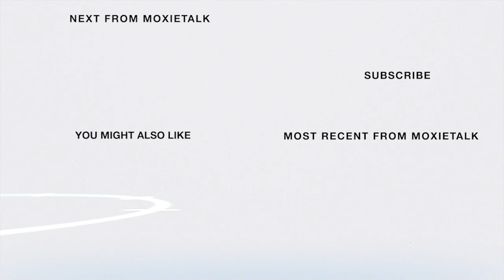🎭 21st Cent.Hollywood-Conrad Bachmann-Fdr-Lou Int'l Film Fest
Episode 192. Conrad Bachmann -
Fdr, Louisville International Festival of Film, & Hollywood Actor
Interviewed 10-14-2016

ABOUT CONRAD BACHMANN

Conrad Bachmann's career spans 4 decades & hundreds of roles.

Bachmann's desire to give back to his hometown community is at the heart of founding the Louisville International Film Festival. The annual festival attracts hundreds of films worldwide each year, & the proceeds help fund film studies in the Louisville community.

Bachmann's impressive career spans film, theatre, & television. Beginning over forty years ago with an appearance on the "Dobie Gillis" series, he is known on television for recurring roles in "West Wing" (treasure secretary) & "General Hospital" (Judge Lawrence), among others. He has also worked with industry greats in the film – including Tommy Lee Jones, Ben Kingsley, Samuel L. Jackson, & Jack Palance. Co-starring in "Portrait of a Killer" with Jack Palance & Rod Steiger was a highlight of his career.

Conrad Bachmann is an American actor born on November 26, 1932, in Louisville, Kentucky. Since then, Bachmann has had a prolific career, appearing in hundreds of episodes, over four hundred commercials, twenty feature films, and numerous stage productions.

Bachmann's work spans various genres, including drama, crime, and action. He is known for his roles in several notable films and television shows. Some of his most recognized works include "Tremors," "The Astronaut's Wife," "Bedknobs and Broomsticks," "Outbreak," "Foxy Brown," "Looking for Comedy in the Muslim World," "Pursuit," and "Mr. Murder."

Throughout his career, Bachmann has portrayed a wide range of characters. His acting credits include roles in "Bait Pro" as Mr. Byrd (2023), "Roach Motel" as Roy (2023), "The Wedding Pact 2: The Baby Pact" as Stan Jones (2021), "Dear White People" as Marty (2017), and "Looking for Comedy in the Muslim World" as Ben Wallerstein (2006). He also appeared in "Heart of the Beholder" (2005), "The Astronaut's Wife" (1999), "Beyond Belief: Fact or Fiction" (1998), "Mr. Murder" (1998), "The Chosen One: Legend of the Raven" (1998), "The Visitor" (1997), "Outbreak" (1995), and "Tremors" (1990) among many other productions. Additionally, he had a role in the popular TV series "Murder, She Wrote" in 1985.

His longevity and diversity in acting roles across film and television highlight his versatility and dedication to acting.